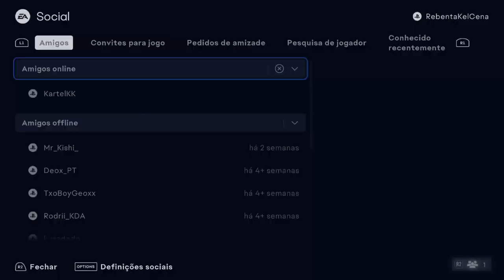FIFA 23 ULTIMATE TEAM #66